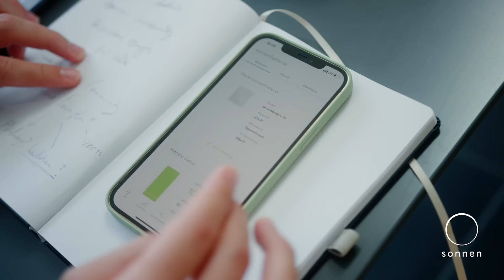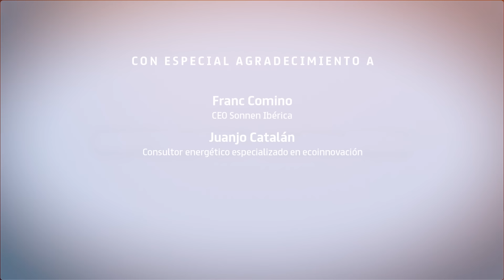Almacenamiento y flexibilidad de la demanda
Entrevista con Franc Comino, CEO de Sonnen, en la que abordamos el almacenamiento como pieza clave para el definitivo despegue de las renovables y los recursos energéticos distribuidos e indispensable para abordar la electrificación de la demanda y para dotar al nuevo sistema eléctrico de la flexibilidad y estabilidad que necesita.

• ¿En qué situación se encuentra el almacenamiento eléctrico en España y qué acciones son necesarias para su despegue?

• ¿Porqué es tan importante el almacenamiento asociado a la generación renovable?

• ¿Qué combinaciones permiten las baterías eléctricas con el resto otras tecnologías renovables coexistentes en el edificio?